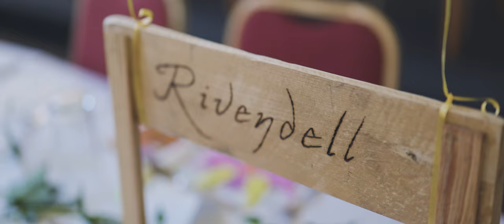Scott + Mollie (Wedding Video @ Quantock Lodge in Somerset, UK)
This wedding was something special. It took place at Quantock Lodge, which holds a special place in Mollie's heart.
While Scott and Mollie actually got married during lockdown, their wedding on 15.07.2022 was truly a celebration of their love and commitment to one another.